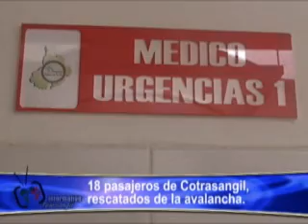18 PASAJEROS DE COTRASANGIL, RESCATADOS DE LA AVALANCHA.wmv